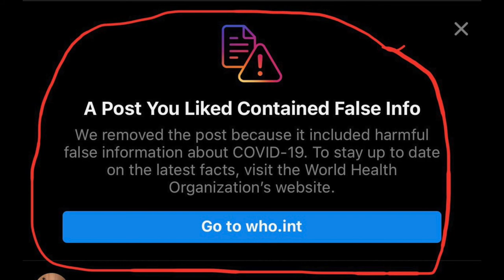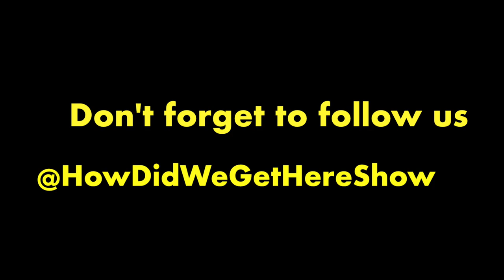Mukbang 2020 | How Did We Get Here Show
00:00 Pregame - Preshow Setup
06:30 Mukbang Menu
08:06 KiKi’s Turkey Tale
15:48 Should Your Lady Make Your Plate?
24:21 Successful, Black… & Single
41:36 Dessert Talk
46:46 SAHM: Stay At Home Mothers
59:45 THE CAPE!
1:03:31 “& When He Get On…”
1:11:16 Tips & Advice
1:16:45 Lawful Or Unlawful

You Will Be Blessed By The Most High ;-)